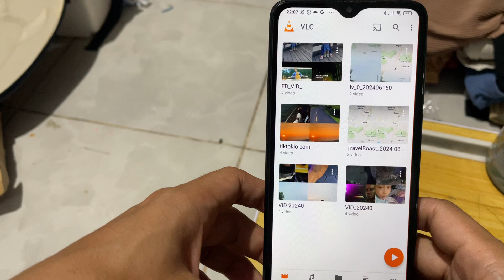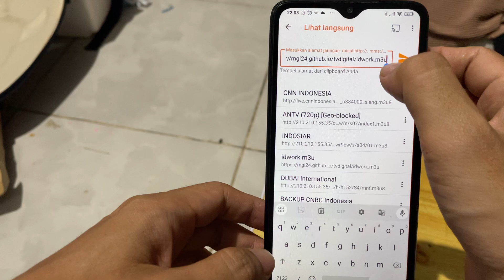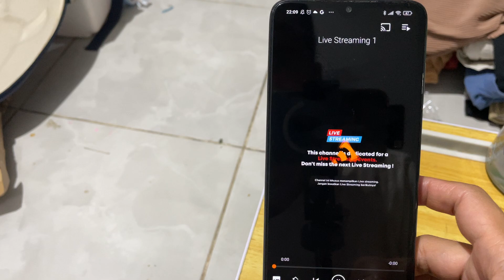Fitur tersembunyi di aplikasi vlc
Ini dia ditur tersembunyi di aplikasi vlc, bisa download di sini